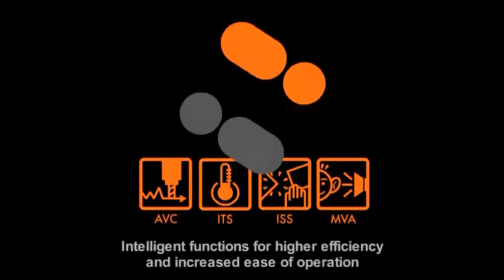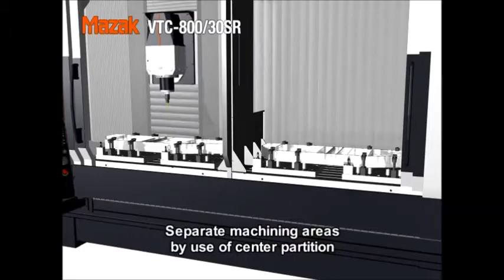INTERMAHER MAZAK Centro de mecanizado 5 ejes de columna móvil VTC 800/30SR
INTERMAHER: Distribuidor exclusivo de MAZAK en España.